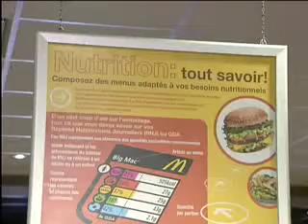FRANSA 'FAST FOOD'A YENİLDİ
Fransa'da lokantacılık sektöründe danışmanlık hizmeti veren Gira isimli şirketin araştırmasına göre, 2004 yılından bu yana sürekli artış gösteren ''fast food'' pazarı, lokantacılık sektöründe ilk defa 2012'de yüzde 54'lük paya ulaştı.

Dünyaca ünlü McDonald's geçen yıl bir önceki yıla oranla cirosunu yüzde 4 artırarak 4,5 milyar Euro'ya çıkarırken, sektörün diğer önemli ismi Quick yüzde 5 artışla cirosunu 1,02 milyar Euro'ya yükseltti. Küresel mali krizle birlikte Fransızlar restorana gitmek için daha az dışarı çıkarken, geleneksel lokantalar sektörde ''fast food'' mekanların üstünlüğüne boyun eğmek zorunda kaldı. Mali kriz en fazla pahalı restoranları vururken, pizzacıların krizden daha az etkilendiği bildirildi.